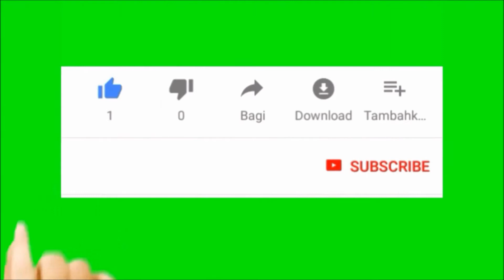Cute & Funny Kitten Video 2021,Cutest kittens in the worlds,Cutest Cats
Cutest kitten

Cats have a unique kind of cuteness. They show affection through their large green eyes, they depict playfulness by chasing laser lights and toy spiders, and they become a part of your home (read: furniture) by lying on their backs with their legs perched up in the air. Below are 10 reasons why cats make for the cutest pets.

They are independent and spiritually detached.
They love their siestas.
They express their displeasure gracefully.
They can easily be kept busy for hours.
They use different tones of meows to manipulate you.
They love being carried like a human baby.
Cats own you and not vice versa.
They think they're cleaner than you.
They are extremely curious.
They have cute yet difficult personalities.